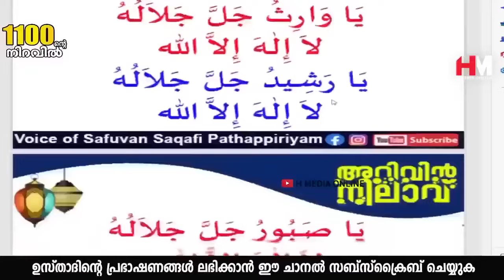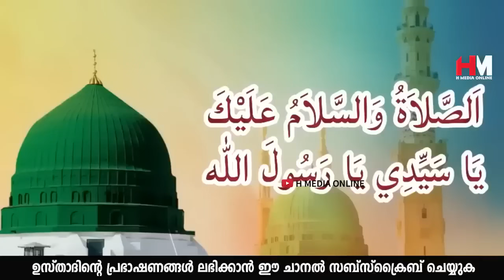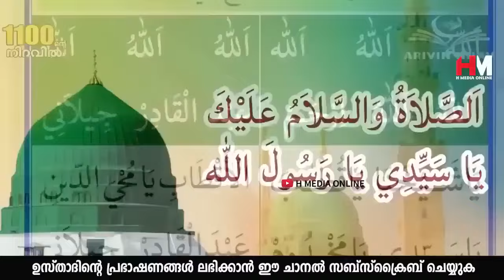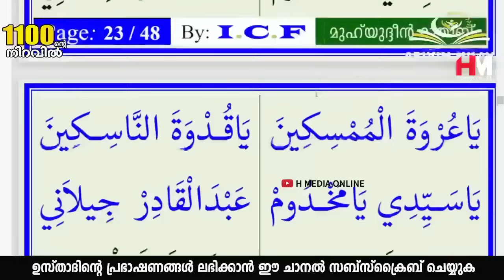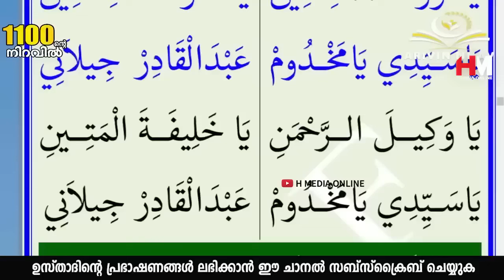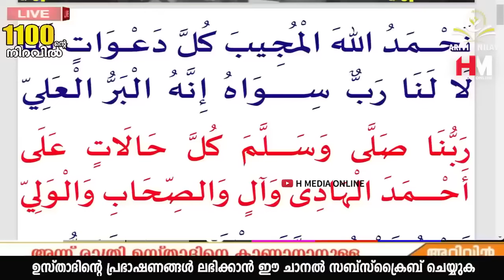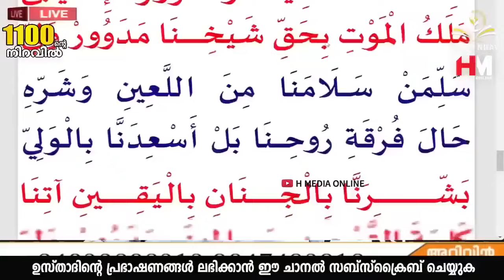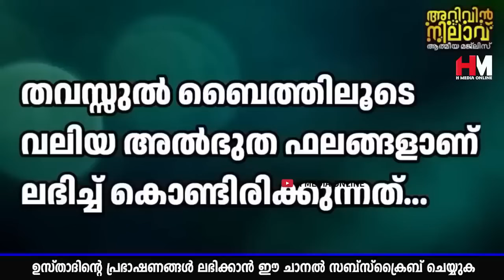സുബ്ഹി നിസ്കരിച്ച ഉടനെ ഈ ദിക്ർ ചൊല്ലിയാൽ മനസ്സിലുള്ള ഹൈറായ ഉദ്ദേശങ്ങൾ സാധിച്ചു കിട്ടുംSafuvan Saqafi